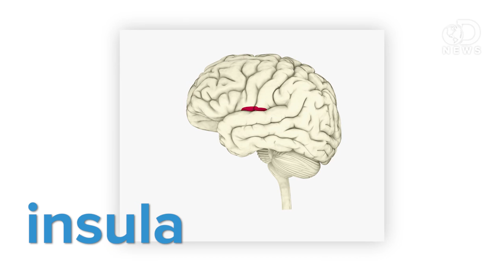The Schizophrenia Switch Found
Schizophrenia is one of the most complex and least understood of all psychological disorders. But now scientists have found a switch of sorts that could change everything.

Schizophrenia symptoms linked to faulty 'switch' in brain
"Scientists at The University of Nottingham have shown that psychotic symptoms experienced by people with schizophrenia could be caused by a faulty 'switch' within the brain."

Neural Primacy of the Salience Processing System in Schizophrenia
"For effective information processing, two large-scale distributed neural networks appear to be critical: a multimodal executive system anchored on the dorsolateral prefrontal cortex (DLPFC) and a salience system anchored on the anterior insula."

Schizophrenia symptoms linked to faulty 'switch' in the brain
"The findings reveal that the severity of symptoms such as delusions and hallucinations, which are typical in people with schizophrenia, is caused by a disconnection between two important regions in the brain - the insula and the lateral frontal cortex."

"The frontal lobe is an area in the brain of mammals, located at the front of each cerebral hemisphere and positioned anterior to (in front of) the parietal lobe and superior and anterior to thetemporal lobes."

"In each hemisphere of the mammalian brain the insular cortex (often called insula, insulary cortex or insular lobe) is a portion of the cerebral cortex folded deep within the lateral sulcus(the fissure separating the temporal lobe from the parietal and frontal lobes)."